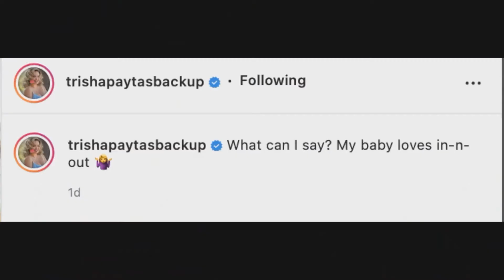RICH LUX ATTACKS A PREGNANT WOMEN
POSTED 4/3/22